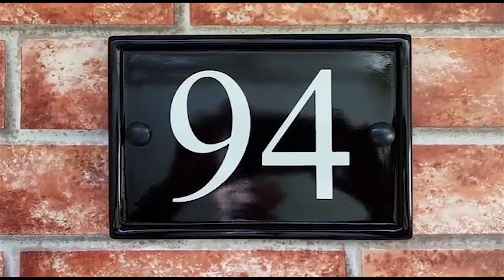Flower Vase Craft Ideas | Wool Flowers making at home | Woolen Flower Vase Craft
Creative Woolen Flower Vase DIY Ideas will help to create beautiful environment within your home. This creation used disposable plastic cup and wools. Therefore These creations more economical to you. Also, you can easily find these materials. This may best deco idea that you can easily practice at your home. Cheaper and less time consumes to do that decoration also it can do by your own hand.

Dark Eye Creator is the best craft inventor on YouTube platform || Dry cement work || Wood base work || Home decoration work ||subscribes our YouTube chancel now and get more and more creative ideas to make your home beautiful.

Materials required for Woolen Flower Vase Craft
1. Disposable Plastic cup
2. Cardboard
3. Color Wool
4. A4 Sheet
5. Iron Wires
6. Glue
7. Making tools
Teddy Bear Making Idea with Wool | How to Make Teddy Bear at Home | Valentine Gift Ideas
How to Make Unique Key Holder | DIY Key Holder | Easy Key Stand Craft Ideas |Dark Eye Creator
Easy Glass Bottle Decoration Ideas | Simple Bottle Art with Wool | Bottle Craft | Best Out Of Waste
Newspaper Craft Ideas| Paper Wall Hanging Ideas | Paper Wall mate | Best Out Of Waste | Easy Deco
How to make beautiful flower vase at home || Biscuit tin and Coconut Fiber || Dark Eye Creator
How to make beautiful flower vase at home by using disposable Glass Bottle || Dark Eye Creator
DIY Easy Wire Craft Idea || Wire Man/ Iron Man Sculpture|| Metal Wire Craft Idea || Dark Eye Creator

We hope you have enjoyed this video | lest join with us to get creative ideas in future.
Dark Eye Creator